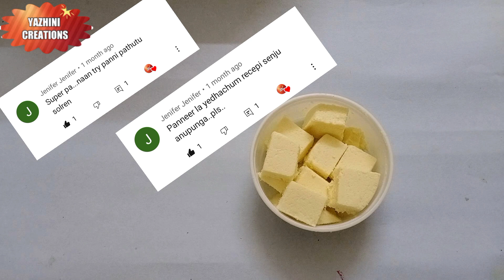Paneer 65/Paneer Recipe